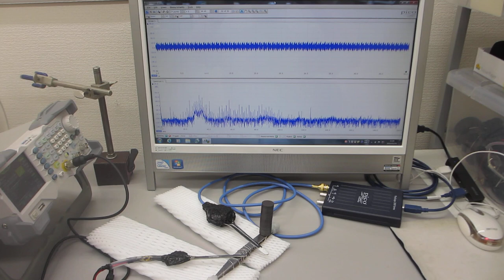１００ＭＨｚ以上の超音波伝搬状態を利用可能にする技術ーーオリジナル超音波プローブによる、スイープ発振制御技術ーー（超音波システム研究所）